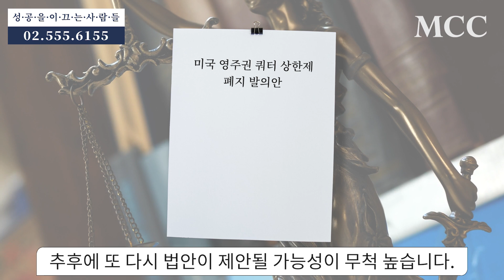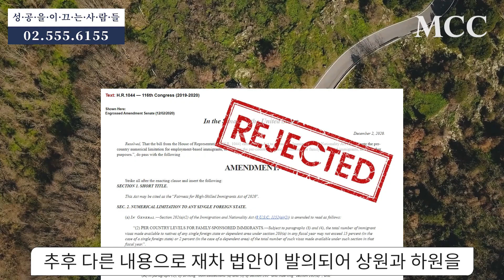미국 영주권 쿼터제 폐지가 부결된 지금 상황에서, 이민자들이 취해야 할 행동은?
미국 영주권 쿼터 상한제를 폐지하는 내용의 법안이 최종적으로 하원에서 부결되었습니다.
이로 인하여 미국 이민을 준비하고, 진행하는 분들은 한 시름 놓았다고 볼 수 있겠는데요.
그렇다면 지금 상황에서 이민자들이 취해야 할 가장 적절한 행동은 무엇일까요?

㈜엠씨씨홀딩스는 1999년부터 운영중인 국내 대표 미국/호주/말레이시아/유럽이민 전문 기업입니다.

 "우리는 최고의 서비스로 고객의 성공을 이끈다." 성공의 바탕에는 항상 고객의 소리에 귀를 기울이고 고객과의 약속을 반드시 지킨다는 MCC만의 철학이 있었습니다.

모든 고객이 성공적인 이민을 할 수 있도록 끊임없이 프로그램을 개발하는 한편, 합리적인 비용과 높은 승인률로 보답하여 대한민국 1위 이민 컨설팅 업체를 지향하고 있습니다.